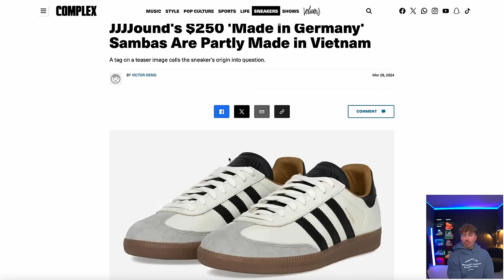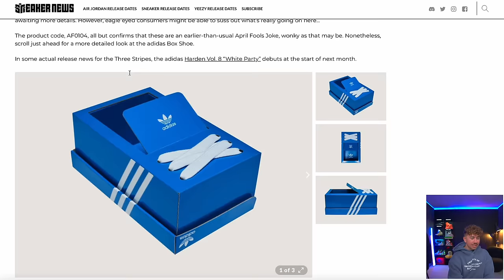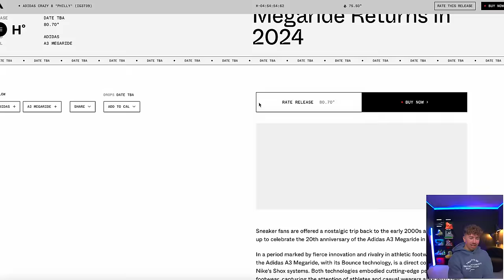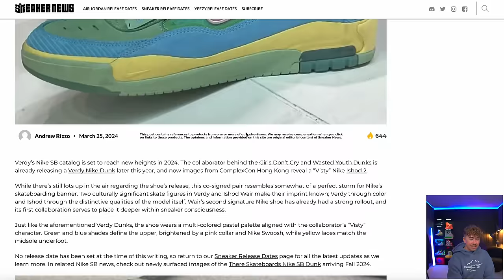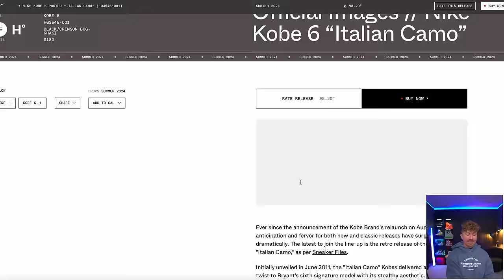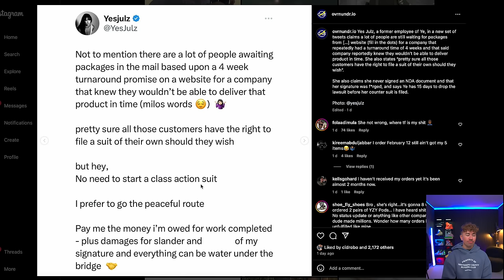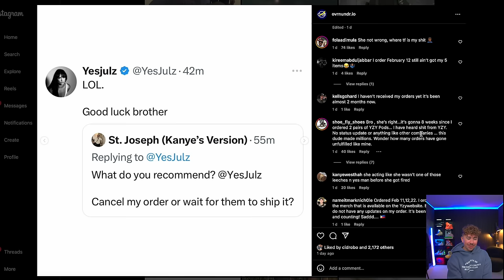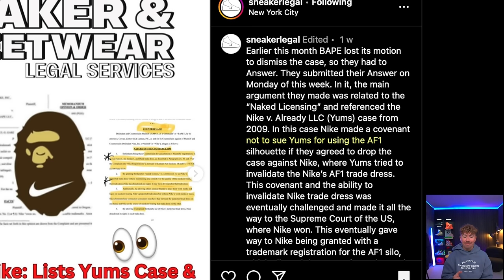Are People Ever Getting $20 YEEZYs? Nike vs Bape Gets INTERESTING! & More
People getting restless for those Yeezy orders!
Top 10 Best Sneaker under retail!

About:
0:00 Release Recap
0:34 MADE IN CAP
2:05 Drake Nocta Hot Step 2
2:54 Adidas Box Shoes
3:28 Air Max Day 2025
4:52 Nina Chanel Abney Jordan 3
6:00 Jordan 1 Black Metallic Gold
6:29 New Balance 1000
7:01 Verdy x Nike SB
7:35 Travis Scott x Jordan
8:54 Kobes
9:56 Adidas Is Bleeding
11:15 Yeezy Orders
14:50 NLE Choppa Shoes
15:27 BAPE VS Nike